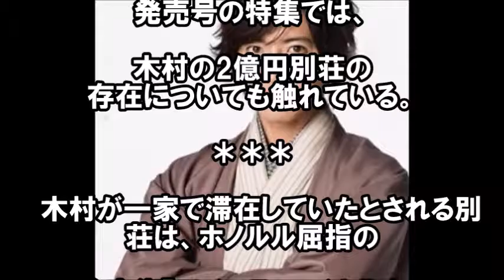【別次元】ＳＭＡＰ事件の渦中で、木村拓哉は、ハワイで異次元の生活を、想像もできない。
【別次元】ＳＭＡＰ事件の渦中で、木村拓哉は、ハワイで異次元の生活を

ハワイに2億の別荘とか
もはや異次元過ぎて

なんも言えない。

SMAP解散後 中居正広は3人を守るため再び独立へ！香取慎吾はハメられた！SMAP解散は最初からジャニーズによって仕組まれた罠。

SMAP解散について、中居正広から出川哲朗に直接のメールが！その内容は？新聞各紙の報道と和田アキ子はどう